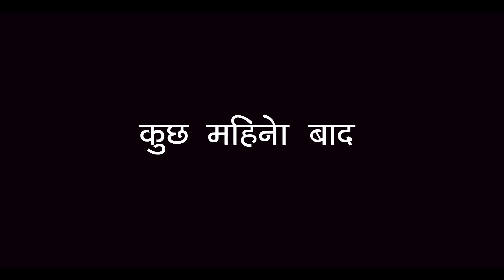अब न रहूंगी 😭 | Friendship Story | Motivational Story On Girls | Sonam Prajapati